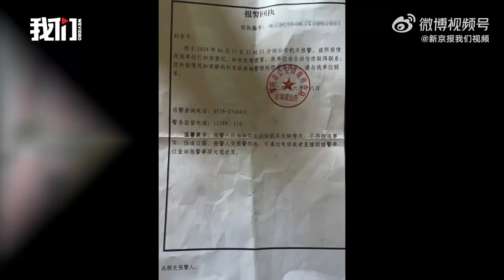男童在一社会服务机构疑被殴打 警方：已依法立案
6月24日，广东肇庆市居民刘女士称，儿子在一社会服务机构遭老师殴打引发关注。记者从肇庆市警方获悉，6月18日接到刘女士报案后，公安机关迅速开展调查。目前已依法立案，并对涉嫌虐待被看护人罪的该机构法定代表人滕某（女，35岁）、员工成某（女，43岁）采取刑事强制措施。记者从肇庆市民政局获悉，当地多部门已成立专项工作组进驻该机构，责令整改，并走访慰问了受伤儿童和家属，将强化社会服务机构日常监管。